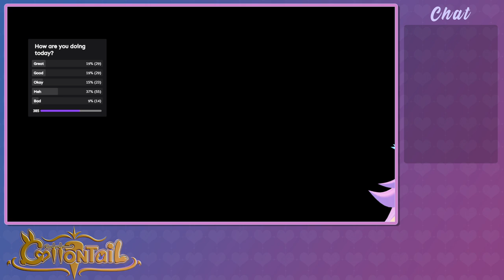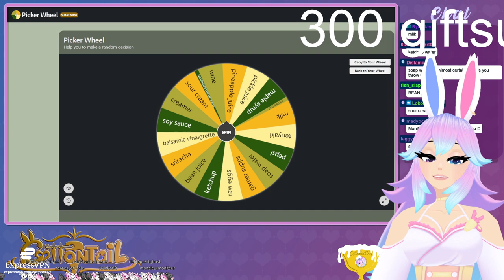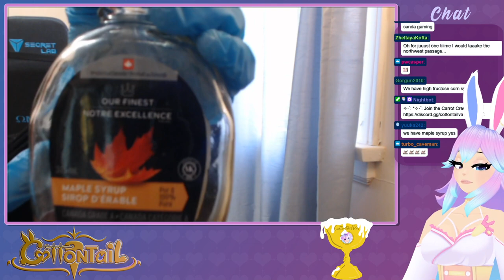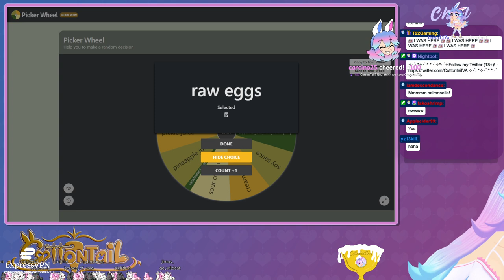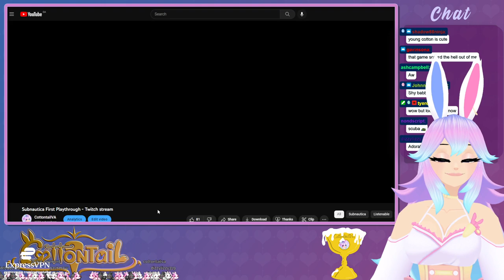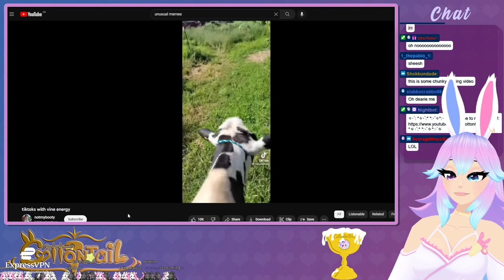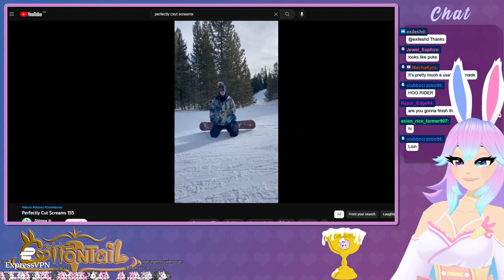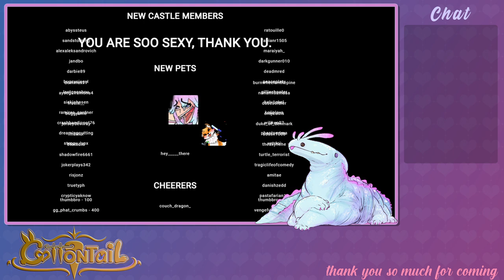VA IS DRINKING CARBONATED ... FLUIDS with Handcam!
Original date: November 24th, 2022